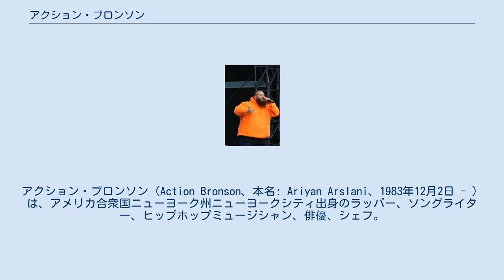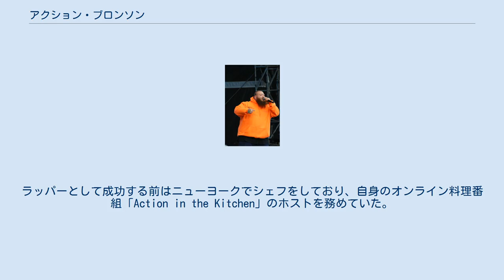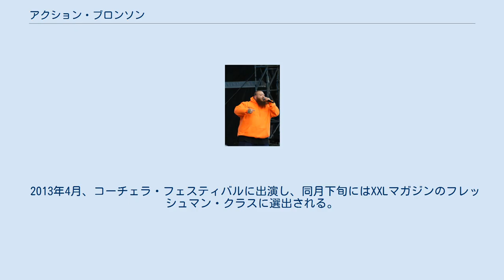アクション・ブロンソン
アクション・ブロンソン（Action Bronson、本名: Ariyan Arslani、1983年12月2日 - ）は、アメリカ合衆国ニューヨーク州ニューヨークシティ出身のラッパー、ソングライター、ヒップホップミュージシャン、俳優、シェフ。
 ヒップホップ・プロデューサーのThe Alchemistとの『Rare Chandeliers』（2012年）や、Party Suppliesとの『Blue Chips 2』（2013年）など、いくつかのミックステープをリリース。
2013年にEP『Saaab Stories』でメジャー・デビューを果たす。
2015年の2作目のアルバム『Mr.Wonderful』は米Billboard 200でTop10入りした。
 アクション・ブロンソンは、ラッパーとして成功するまでシェフの経験があり、トーク/バラエティ番組『The Untitled Action Bronson Show』のホストを務めているほか、旅行番組『Fuck, That's Delicious』にも出演している。
2017年には自身の旅番組を題材にした初の料理本『Fuck, That's Delicious』を出版した。
 ライブでのアクション・ブロンソン（2017年） 1983年12月2日、アクション・ブロンソンはニューヨーク市クイーンズ区フラッシングでアルバニア系イスラム教徒の父とアメリカ系ユダヤ教徒の母の間に生まれた。
幼少期はイスラム教の伝統の中で育ち、クイーンズ区ベイサイドにあるベイサイド高校を2002年に卒業する。
ラッパーとして成功する前はニューヨークでシェフをしており、自身のオンライン料理番組「Action in the Kitchen」のホストを務めていた。
しかしキッチンで足を骨折したのを機に、アクション・ブロンソンは音楽活動に専念するようになる。
 2011年3月15日、デビュー・アルバム『Dr. Lecter』をFine Fabric Delegatesより自主リリースする。
 2012年11月15日、アルケミストとのコラボレーション・ミックステープ『Rare Chandeliers』をリリースした。
 2013年4月、コーチェラ・フェスティバルに出演し、同月下旬にはXXLマガジンのフレッシュマン・クラスに選出される。
 2013年6月11日にEP『Saaab Stories』をリリースする。
 2015年3月23日、2作目のアルバム『Mr. Wonderful』をリリースする。
 2017年8月25日、3作目のアルバム『Blue Chips 7000』をリリースする。
 2018年11月2日、4作目のアルバム『White Bronco』をリリースした。
 2019年、俳優として映画『アイリッシュマン』に棺屋の役で出演する。
 2020年9月25日、5作目のアルバム『Only for Dolphins』をリリースした。